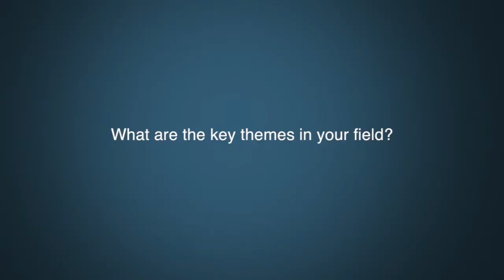Dr. John Lutz Question 1- Introduction and key themes.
Dr. John Lutz - University of Victoria
Introduction

What are the key themes in your field?